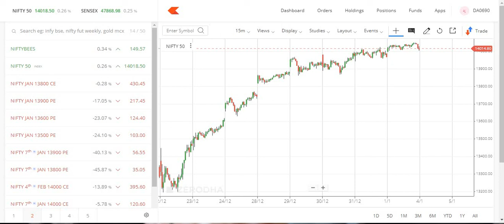what you did in 2020? | Tamil share market | Tamil Traders | Pangu santhai